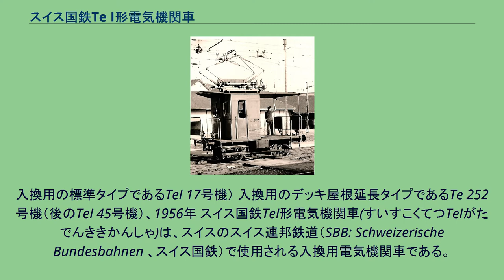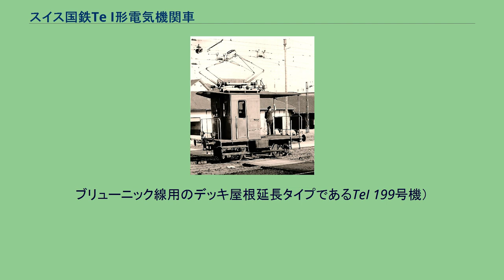スイス国鉄Te I形電気機関車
入換用の標準タイプであるTeI 17号機） 入換用のデッキ屋根延長タイプであるTe 252号機（後のTeI 45号機）、1956年 スイス国鉄TeI形電気機関車(すいすこくてつTeIがたでんききかんしゃ)は、スイスのスイス連邦鉄道（SBB: Schweizerische Bundesbahnen 、スイス国鉄）で使用される入換用電気機関車である。
スイスの国鉄では、1905年に交流15 kV·50 Hzで、1906年および1907年に交流15 kV·15 Hzでの電化の試験が行われたが、その後本格的な電化はベルン-レッチュベルク-シンプロン鉄道やレーティッシュ鉄道からは若干遅れて1919年のベルン - トゥーン間から本格的に始まり、1920年代には主要幹線について急速に電化が進んでいった。
一方、主要駅における入換用の機関車についても従来は蒸気機関車が主力で、1910-20年代にF2/2 51形やEa2/2 32形といった蓄電池機関車が工事用なども兼ねて一部運用されている状況であったが、駅や操車場構内の電化の進展に伴い、1920-30年代以降入換用の機関車にも電気機関車が導入され始め、入換用の電気機関車であるEe3/4形やEe3/3形と並行して、より小型で、機関士ではなく入換要員が運転操作をする「入換用トラクター」に分類されるTeI形、TeII形、TeIII形機関車が導入されていた。
入換用トラクターでは他のスイス機関車と異なり、I、II、III等の分類は形式別ではなく定格出力の分類に使用され、電気機関車ではTeI形は90 kW級、TeII形は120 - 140 kW級、TeIII形は250 kW級の分類となっており、入換用電気トラクターの最小クラスであるTeI形はいずれも基本構造が同一で、低圧タップ切換制御により最大牽引力36 kNを発揮する小形機であり、以下のシリーズが用意されていた。
また、スイス国鉄唯一の1 m軌間の路線であったブリューニック線専用機として以下のシリーズが用意されている。
このTeI 198-199形はブリューニック線が1942年に電化された際に、本線用のFhe4/6形ラック式荷物電車16機と同時に入換用として用意されたもので、標準軌用のTeI形と類似の形態ではあるが別設計となっており、低圧タップ切換制御により最大牽引力27.4 kNを発揮する小形機である。
本形式はいずれのシリーズの機体も車体、機械部分はSLMもしくはTuchschmid、電機部分、主電動機はMFOがそれぞれ製造を担当し、ロット毎の製造時機番、製造所、SLM製番、製造年、1963年の称号改正後機番は以下のとおりである。
ブリューニック線用のデッキ屋根延長タイプであるTeI 199号機）